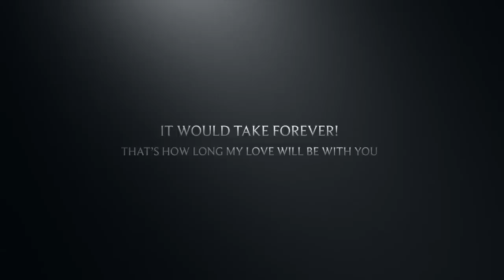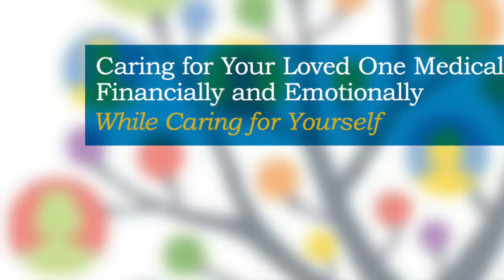The Caregiver's Companion: This is more than a book — it’s a movement to change public policy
CareGiverStory Inc. 501 c(3)
Brent's best-selling books

We Need your Support more than ever before--
No matter— how small!

Produced by GrandPa's Dreams Productions

Dedication
To my  dad, Pastor William L. Brent,Th.D I will be forever grateful to have been blessed with him, the most wonderful and amazing parent I could have ever hoped or asked for. And a special dedication and thanks to the unsung caregivers throughout the world.

Library Journal

Reviewed on FEBRUARY 1, 2015 | Self-Help

Not limited to addressing the needs of Alzheimer's patients, this compact manual from Brent, founder of Caregiver Story and Grandpa's Dream, two nonprofit organizations geared toward providing comprehensive support for caregivers, walks readers through the crucial issues of moving their aging loved ones into an assisted-living facility as well as discussing emotional, medical, legal, and financial issues with them. Checklists are provided for gathering important information. A particularly helpful chapter delves into the frequent dilemma of dealing with the loved one's resistance to even talking about these issues. VERDICT An excellent, comprehensive guide to everything both new and seasoned caregivers need to know.

My Story

My dad and I were very close. As a single parent, he raised me from the time I was twelve until I was nineteen, the age at which I left home. That year I moved from Denver to Los Angeles to explore the world. Dad remarried and we remained close. Over the years, I’d look forward to his visits to Los Angeles each March to celebrate his birthday and catch up. Because Dad was a church pastor, he used our special time together to share the word of God with me.

There was one birthday visit I’ll never forget. I decided to take Dad to Redondo Beach on a Wednesday afternoon. Hardly any people were around, and it was a beautiful day. The ocean was misty, and the moon had risen and was hanging above us in the sky. Dad and I walked along the beach for a while, until we found a comfortable spot to sit in the sand. Then, as we sat gazing at the water and listening to the calls of the seagulls and pelicans that were gracefully flying by, he began to talk to me about God’s love for humanity. Pointing to one pelican slowly soaring high in the sky, silhouetted against the moon, Dad said, “Carolyn, do you see that pelican? Imagine if that beautiful bird had only one responsibility in life. What if it had to fly to the moon and drop off a single grain of sand that it was carrying in its pouch, and then it had to repeat this task until all the sand was removed from the face of the earth?” Looking directly at me, he asked, “How long do you think it
would take?”

“It would take forever,” I answered.

“The love of God and my love for you are eternal,” he said. “Even after I’ve gone to glory, for as long as it would take a pelican to remove the sand from the earth a grain at a time, that’s how long my love will be with you.” That was the first time I can recall Dad speaking with me about the prospect of his death. Of course, I didn’t really want to discuss it, and, in fact, I think I changed the subject. Being in my twenties then, death seemed far off . On some level, I felt that Dad would live forever and nothing bad could ever happen to him. But I also made a vow to God on that day that I’d always be there to take care of Dad if he needed me. Later on, I did my best to honor this promise.

My dad was my best friend, my hero and my adviser, and I hoped and prayed he’d be with me forever. The good times I had with him continued for the next thirty-three years, and there were many opportunities for us to discuss his end-of-life wishes.

We did the best we could to prepare. But when I became his caregiver, I discovered that knowing someone’s wishes is not enough. Even doing the necessary paperwork to ensure that end-of-life wishes will be fulfilled does not always protect an elderly parent or a loved one, particularly if other family members disagree with the arrangements that have been made. Even if you try to do the right things and do your best to prepare for every possible scenario that might arise, like the chronic illness of a parent and the costs associated with it, you can never be too prepared.